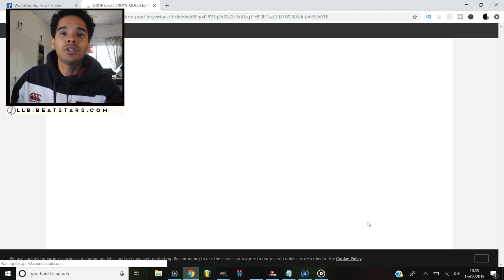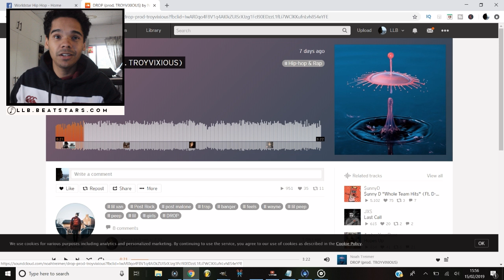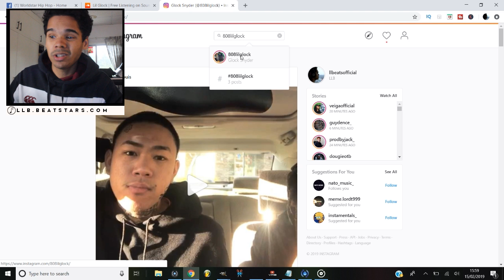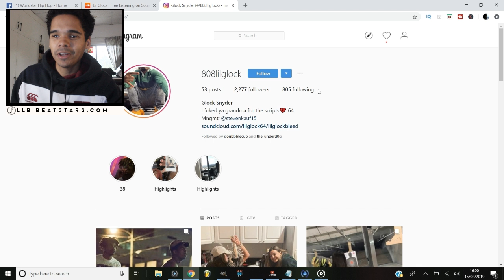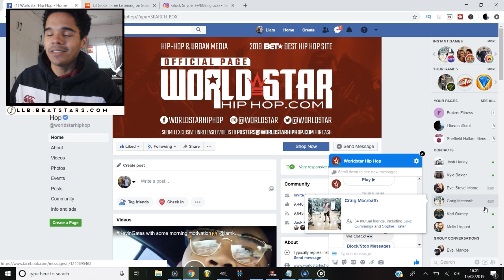A New Way To Sell Beats Online?! How To Sell Beats Online 2019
In today's video, I teach you a new way to sell your beats online, and how to make consistent sales with one FREE strategy.

If you want to know a brand new strategy on how to sell beats, how how to sell beats online using social media or just how to market yourself as a producer then this is the video for you!

I teach you one free strategy on how to sell beats using a combination of Facebook and Instagram, and how to make consistent beat sales using Facebook and Instagram.

►►A New Way To Sell Beats?! How To Sell Beats Online 2019

BULK OFFER:
Buy 2 beats, get the third for free

Whether you're a newbie, intermediate or veteran in the fl studio beat making community then this channel may have a tips and tricks that could help you guys sharpen you beat making skills, the combination of beat critiques, contests, Fl Studio beat making videos and Fl Studio tutorials will hopefully provide you guys with enough weekly content to consider joining the Fl Studio/Beat Making/Producer community  I am building here. I hope you guys enjoy the channel!